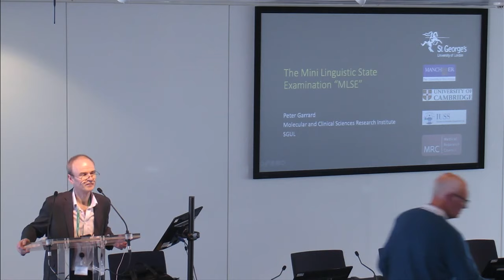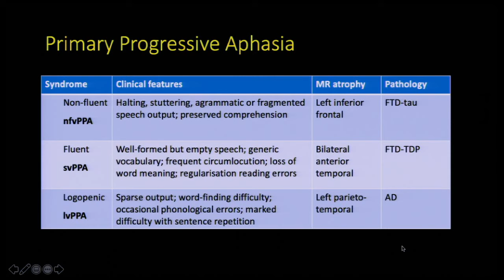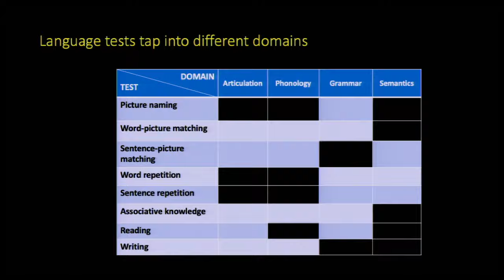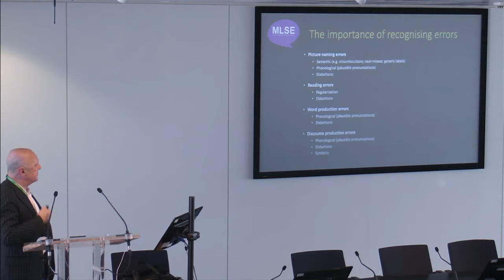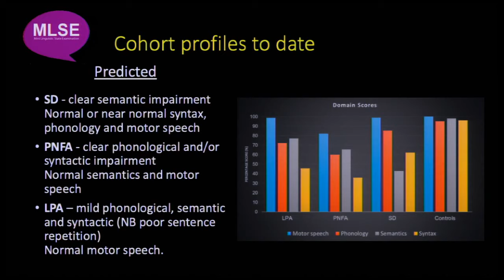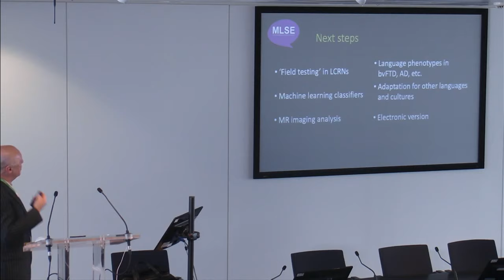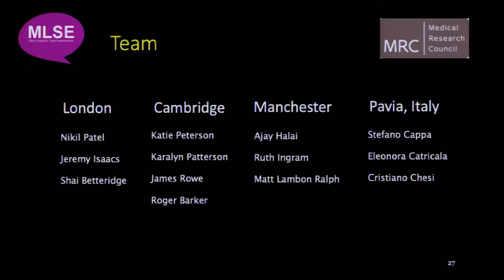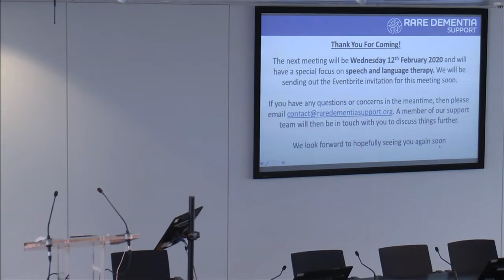PPA Support Group 15th October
In the afternoon session, we heard from Professor Peter Garrard who is a consultant neurologist working at St George’s University of London. Prof Garrard talks about his work on the ‘Mini Linguistic State Examination’ a new measure which aims to improve classification and monitoring of PPA in different languages.